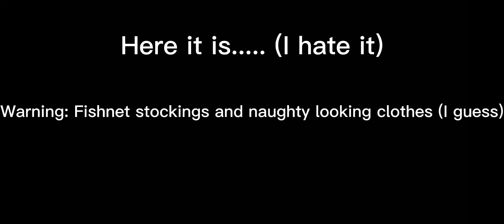My Christmas Avatar for This Year 🎄⛄⛄🎄